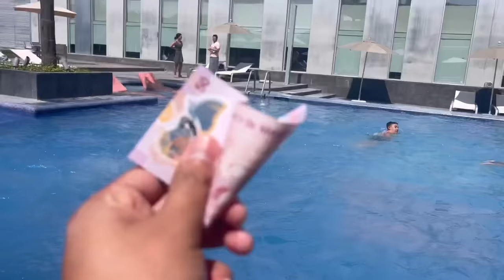ASÍ ES UN VIAJE CON LA DUDA Y SOÑADORES 😂 NO SOMOS RICOS PERO… 😎/ Grillo La Duda